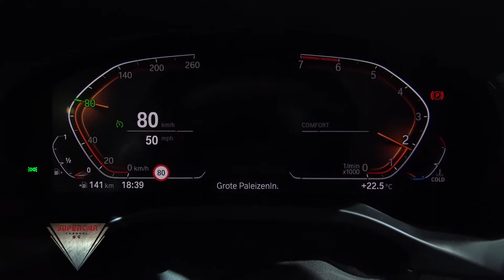2020 BMW X4 2.0 i Xdrive Interior Exterior Walkaround Brussels Motor Show